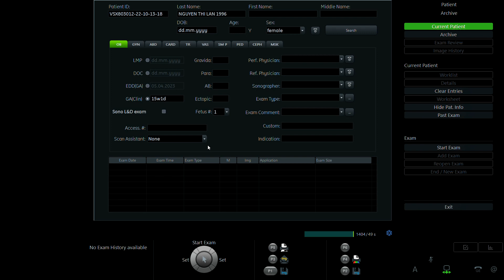NGUYỄN THỊ LAN 1996 p2